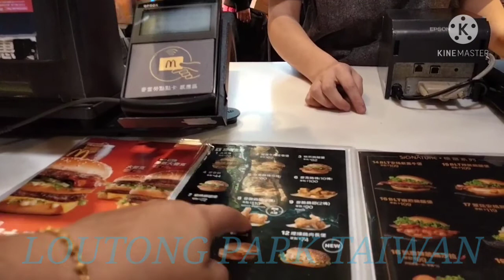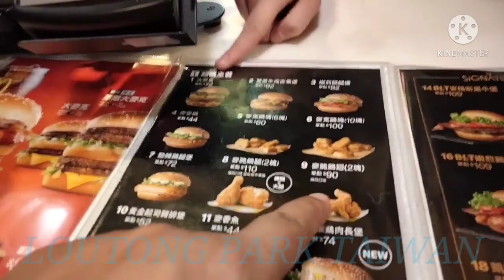LOUDONG PARK TAIWAN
BEAITIFUL PLACE IN TAIWAN